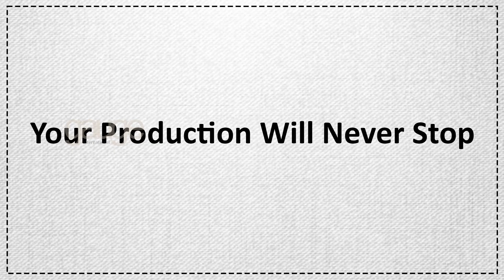FD-2210MJ AUTOMATIC J STITCHING MACHINE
Stitch sewing machine: is for J stitch sewing on jeans, leisure trousers, uniforms, etc.The J stitch pattern can be programmed by specific  programming soft which can meet the needs for different trousers & also can be used on the dotted sewing. pocket pattern sewing.